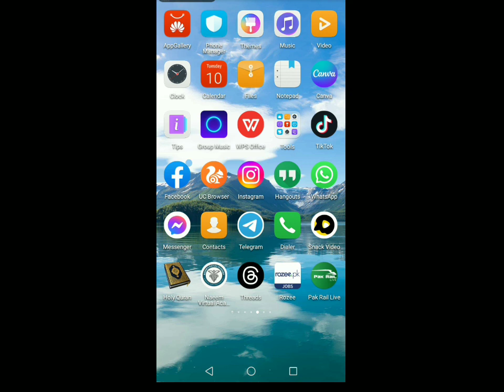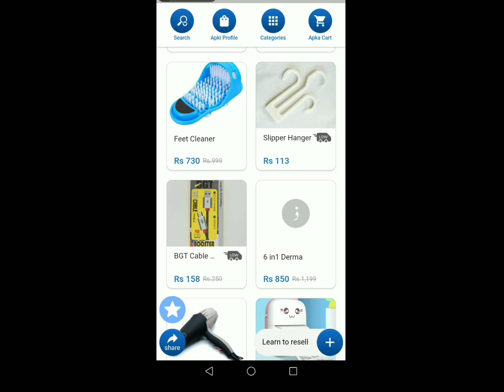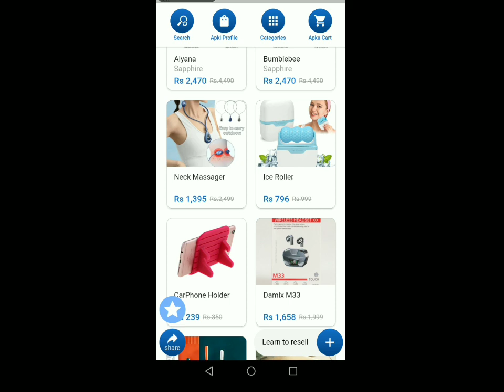How to earn online money with zarya app